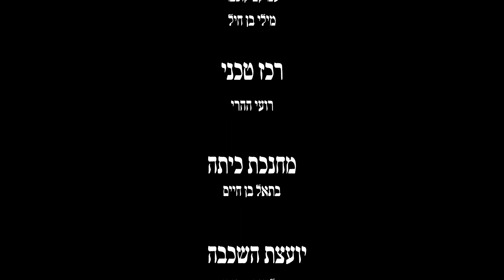אבא פתוח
אבא פתוח 2022
בימוי: בר סולימן
תסריט: מאיה כרמלי, בר סולימן, רועי בקל
הפקה: רועי בקל
צילום: ליעד דורני
עריכה וסאונד: ניצן וולכמן